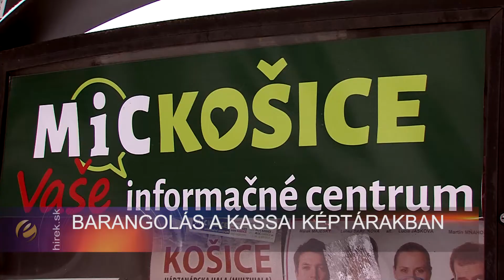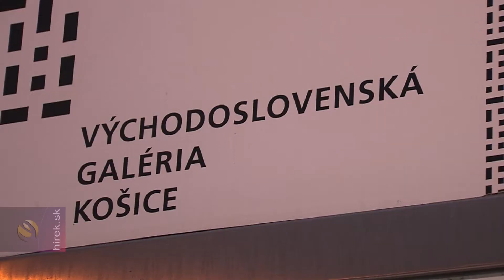Barangolás a kassai képtárakban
Kassa. Idén is folytatja tematikus városnézéseit a kassai turisztikai információs központ. A Hernád parti településen mintegy 240 ezren laknak, de a magyarok aránya már nem éri el a három százalékot, ennek ellenére a hagyományos idegenvezetések mellett egyedüliként büszkélkedhet magyar nyelvű tematikus városnézéseivel, ami Barangolások név alatt nagy sikernek örvend. Legutóbb a város képtárainak és galériának történetével ismerkedtek meg a résztvevők.